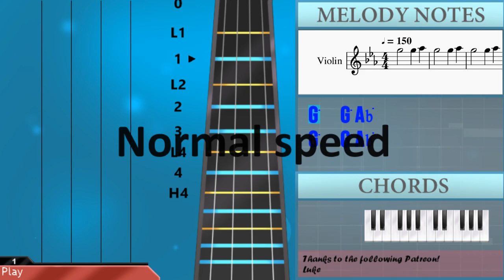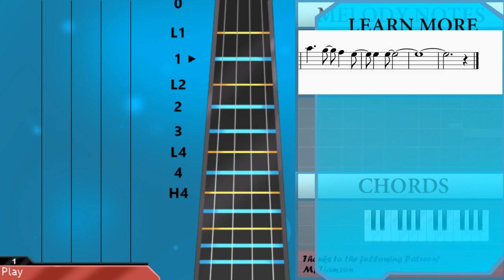How to play Hou Lai 后来 by Rene Liu 刘若英 on Violin (Tutorial)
The easiest way to learn how to play Hou Lai 后来 by Rene Liu 刘若英 on the violin. It's a violin tutorial for Hou Lai 后来 by Rene Liu 刘若英.

EasyViolinLesson teaches you to play the your favorite instrument, through easy and simple animation so that you too can learn how to play Hou Lai 后来 by Rene Liu 刘若英 on the violin easily. A violin tutorial with visual animation graphic.

Chords of Violin arrangement:
Eb Maj   G Min   C Min   Ab Maj   Eb Maj   F Min   Bb Maj   Eb Maj
G Min   C Min   G Min   Ab Maj   Bb Maj   G Min   C Min   F Min
Bb Maj   Eb Maj   Eb Maj   G Min   C Min   G Min   Ab Maj   Bb Maj
G Min   C Min   Ab Maj   F Min   Bb Maj   Eb Maj   G Min   F Min
Ab Min   Eb Maj   Bb Maj   C Min   G Min   F Min   Bb Maj   Eb Maj
Eb Maj   G Min   C Min   G Min   Ab Maj   Bb Maj   G Min   C Min
Ab Maj   F Min   Bb Maj   Eb Maj   G Min   F Min   Ab Min   Eb Maj
Bb Maj   C Min   G Min   F Min   Bb Maj   Eb Maj   F Min   Bb Maj
G Min   C Min   Ab Maj   Bb Maj   Eb Maj   G Min   C Min   G Min
Ab Maj   Bb Maj   G Min   C Min   F Min   Bb Maj   Eb Maj   Eb Maj
Bb Maj   F Min   Bb Maj   G Min   C Min   Ab Maj   Bb Maj   Eb Maj
G Min   C Min   F Min   Bb Maj   Eb Maj   Eb Maj   Eb Maj   Ab Maj
Eb Maj   F Min   Bb Maj   Ab Maj   Ab Maj   Eb Maj

Melody notes of Violin:
Bb5
C6
Bb5 C6 Bb5 Ab5 G5
Ab5   G5 Ab5 G5
F5 G5 F5 Eb5
Eb5   Eb5
Eb5 F5 G5 Ab5
G5     Ab5
F5 Eb5 F5   D5 D5
Eb5   C5 C5 D5
C5   C6
Bb5 Ab5 G5 Ab5
Bb5     D5
Eb5   Ab5 G5
Ab5   Ab5 Ab5
G5 F5 Eb5 D5 F5
Eb5
Bb4 Ab4 C5
Bb4 F4 G4
Ab4     Bb4
Bb4     G4
Bb4     C5
C5
Ab4 C5
C5 Eb5   Eb5 F5
Eb5 G4 Ab4
Bb4
B4 B4 Bb4 Ab4
B4 Bb4
C5 D5
Eb5 Eb5 Eb5 F5
G5   G5
Ab5 G5 F5 Eb5 Eb5
F5   C5 C5
D5 D5 Eb5 F5
F5   Eb5
Eb5 D5 Eb5
G4 Ab4
Bb4
C5 C5 C5
Bb4 Ab4 C5
Bb4 F4 G4
G4
Ab4 Ab4 Ab4 Bb4
Bb4   G4
Bb4     C5
C5
Ab4 C5
Eb5 Eb5 G4 Ab4
Bb4
B4 Bb4
C5 D5
G5   G5
F5   Eb5
C5 C5
Ab5 G5 Ab5 Eb5
G5   Ab5 Ab5 G5
Eb5 C5 Eb5 G5
Eb5   Eb5
G5     Ab5
C5   C6
Bb5     D5
Eb5   Ab5 G5
Ab5   Ab5 Ab5
Eb5
Bb4 Eb5 F5 G5 Ab5
Bb5
Bb5 Ab5 G5
F5
F5 G5 Ab5
G5
G5 F5 Eb5 D5 Eb5
D5   Bb4 C5
Bb4     G4
Ab4 C5 D5 Eb5 F5 G5
F5
G5 Ab5 Bb5 Ab5 G5 F5
G5   G5 Ab5 Bb5
C6   C5 D5
Eb5   Eb5 D5 Eb5 F5
Eb5 F5 Eb5 D5 Eb5 D5 C5 D5 C5
Bb4 Ab4 G4 F4 G4 Ab4 C5 C5
Ab5 G5 Ab5 Eb5 D5
C5 C5 C5
Bb5 Ab5 Bb5 Ab5 G5
Ab5 Ab5 G5
Eb5   Eb5
G5     Ab5
C5   C6
Bb5     D5
Eb5   Ab5 G5
Ab5   Ab5 Ab5
Eb5
G5 F5 Eb5
Eb5   Eb5
G5     Ab5
C5   C6
Bb5     D5
Eb5   Ab5 G5
Ab5   Ab5 Ab5
Eb5
Bb4     Eb5
Eb5 Eb5
Eb5 Eb5